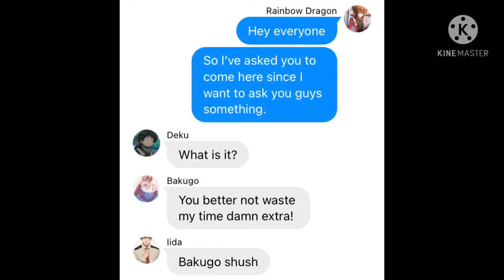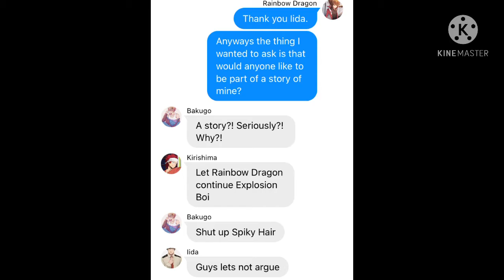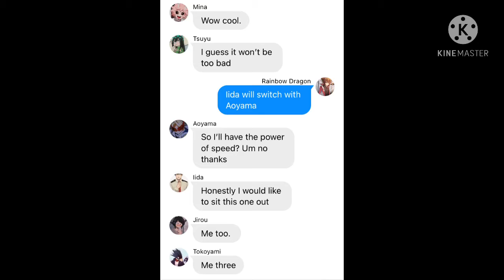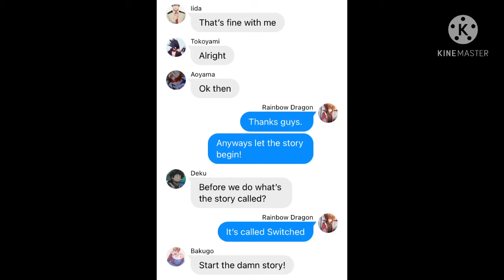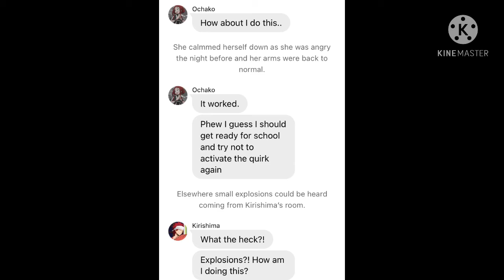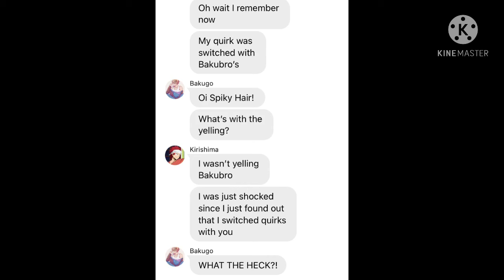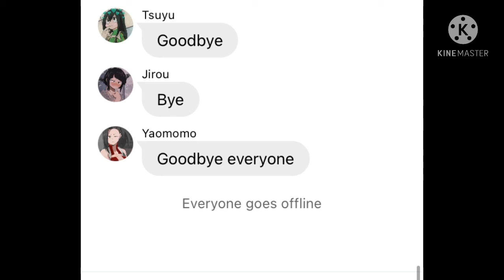Switched Part One: MHA Texting Story AU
This is my first ever texting story on my channel so I hope you all enjoy it and let me know what you think of it as well as letting me know if you want a part two. Also sorry for any spelling mistakes in some of the texts in the video but I fixed them in some of them. Anyways, enjoy the video.